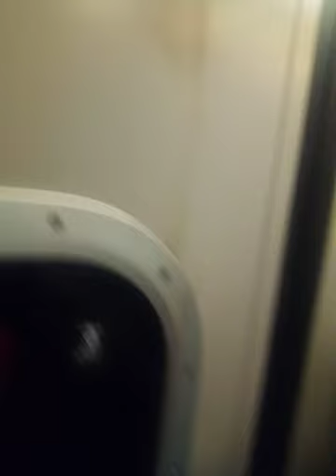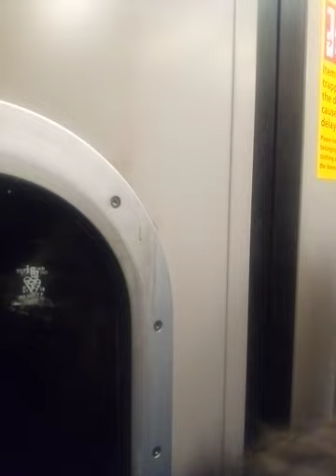Greater Anglia 317342 Tottenham Hale to Cheshunt